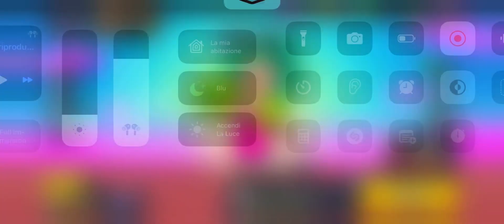Brawl stars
Link Amazon